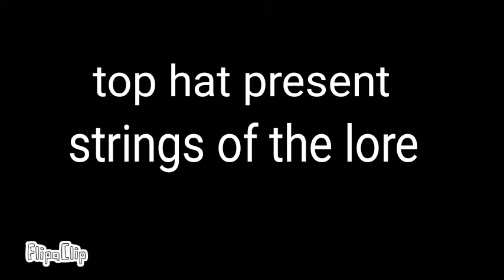Fazbear fright teaser trailer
So I'm starting a new series called fnaf: strings of the lore.
I know it's not a good name but it's the name I'm using for this series and this series isn't that long,but the original fnaf series has some season and if you want to check it out klik .and yes those 3 kid's are blank but it's because that didn't have time to design them so I go with just blank 😅.

that's all for now bye 👋👋.